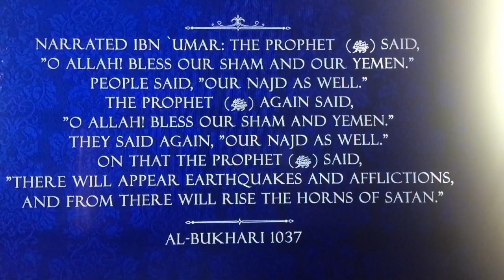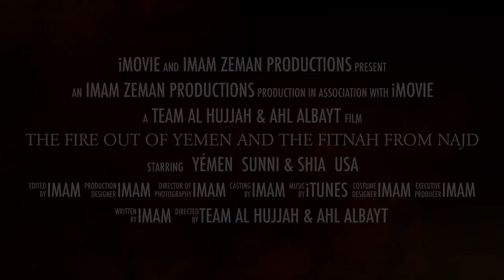The Fire Out Of Yemen And The Fitnah From Najd